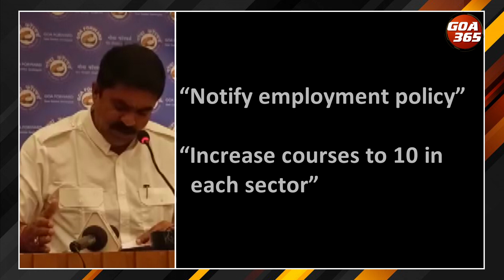Having double the national unemployment rate, Vijai attacks government || ENGLISH || GOA365